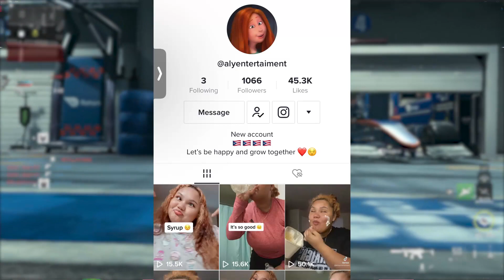SHE GOT BANNED...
Just a follow up on her ban. Had this vid done and edited but forgot to upload it bruh. But love you guys and thanks for the recent support  ❤